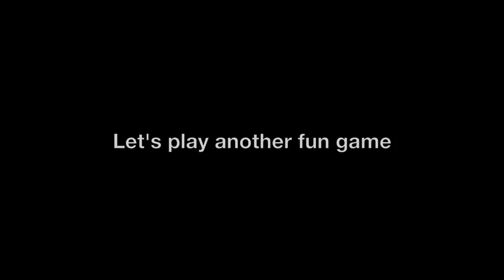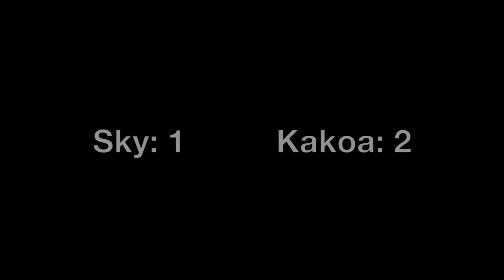When there is only one cookie left...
Today we played another fun game. first one to grab the cookie wins that round best two out of three. What happens when there is only one cookie left?

If you want to send anything that will be in our mail opening video (letters, artwork, toys, etc) Send it here:
You can send it to: Kakoa and Sky